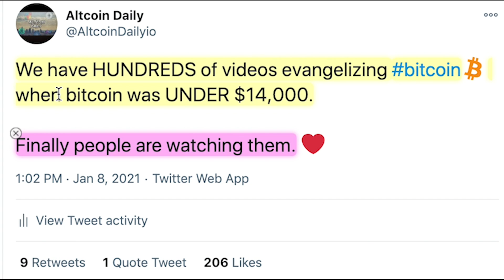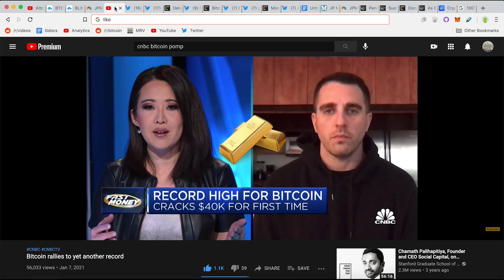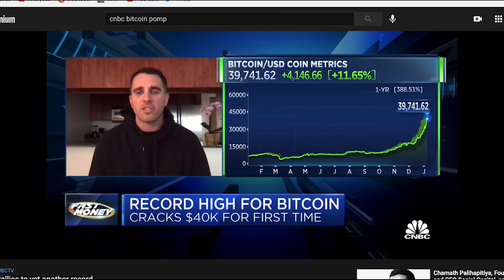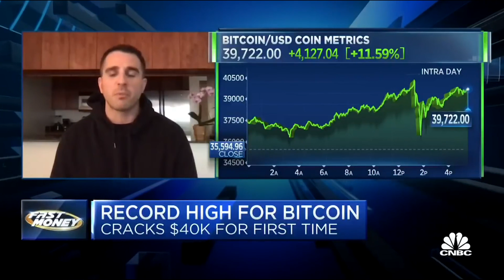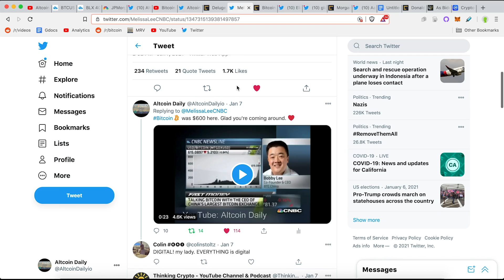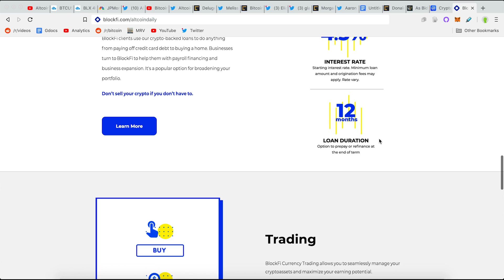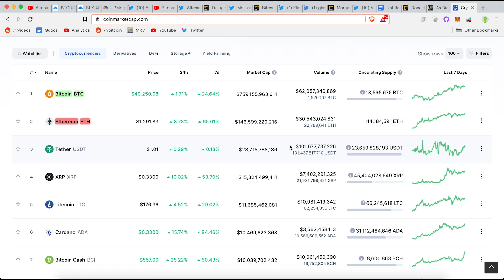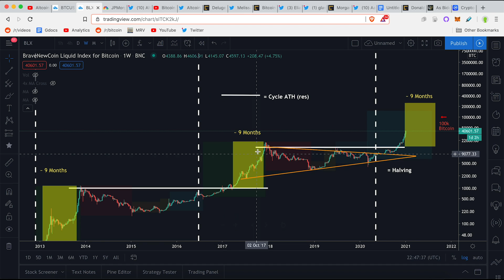Anthony Pompliano Explains How 1 Bitcoin Could Be Worth 1 Million Per Coin!!! Cryptocurrency News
1 Bitcoin = 1 Million Per Coin! POMP EXPLAINS! [WATCH WHOLE VIDEO]

Timestamp:
0:00 - Introduction (Watch Whole Video!)
0:40 - JP Morgan’s 146k Bitcoin Prediction Seem CONSERVATIVE?
1:07 - Pomp explains 1 Million per coin Bitcoin Prediction
3:13 - Checking Pomp’s Moon Math
3:39 - Demand for bitcoin is about to EXPLODE! [Pomp Explains]
4:59 - The Bull Market is HERE! New Buyers Have Arrived!
5:28 - etoro OVERWHELMED by demand
5:49 - Mellisa Lee “Bitcoin to 1 Million”
6:25
7:46 - IMPORTANT REMINDER TO NEW PEOPLE
8:48 - WOW UNBELIEVABLE METRICS

►BTC: 3DYCrB2RCrREM6y3Ahxxuv9JjSVd6yrbz4
►BTC: 3DYCrB2RCrREM6y3Ahxxuv9JjSVd6yrbz4

Most of my crypto portfolio is Bitcoin, but I hold many cryptocurrencies, possibly ones discussed in this video.